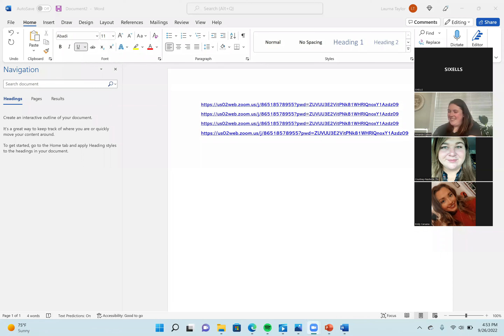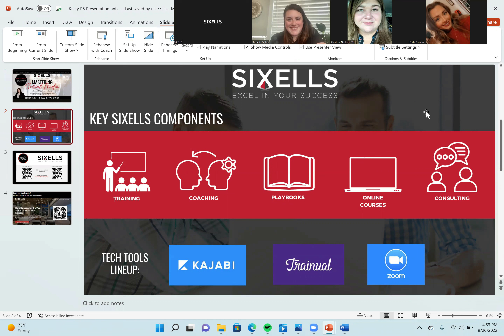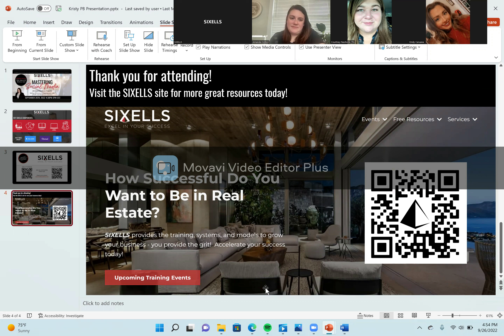SIXELLS Power Bite Social Media Masterclass with Amanda Cotton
SIXELLS Power Bite Social Media Masterclass with Amanda Cotton: Learn the secrets to enhancing your social media game!